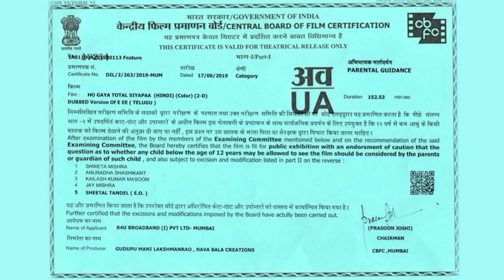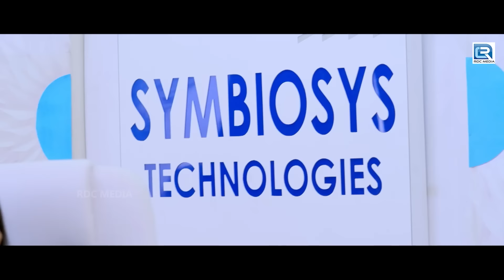Total Siyapaa | South Hindi Dubbed Action Romantic Love Story Movie | Naira Shah, Neirah Sham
Presenting Naira Shah, Neirah Sham, Betha Sudhakar starrer blockbuster Romantic Comedy movie "Ho Gaya Total Siyapaa", Directed by Ram Ganpati Rao.

Synopsis:
Siddhu abstains from women but works for a female boss whom he detests. When he swears against her, an ascetic curses him such that his soul gets interchanged with that of his boss.